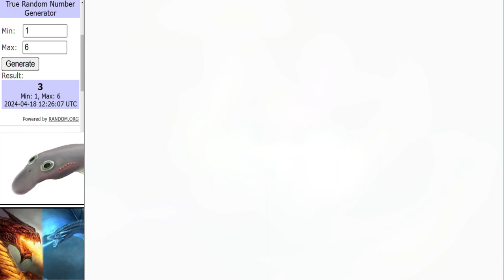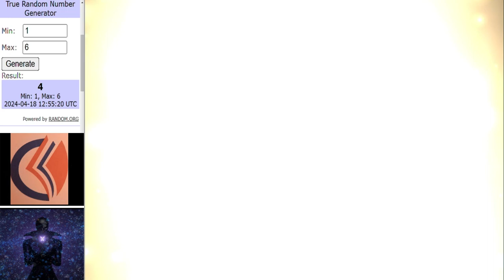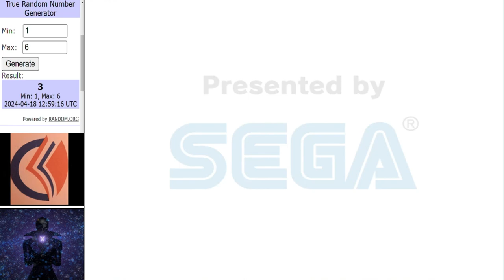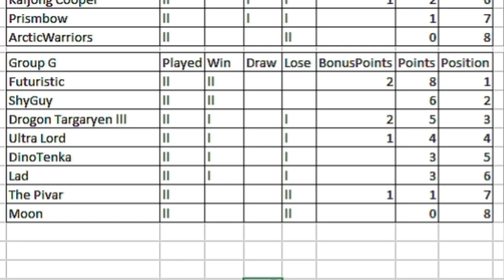Dinosaur King Arcade Tournament | WCVI Group Stage | Group G Round 2 古代王者恐竜キング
Matches in this video:
Lad vs DrogonTargaryen lll
DinoTenka vs ShyGuy
Futuristic vs ThePivar
Main Event:
Moon vs UltraLord